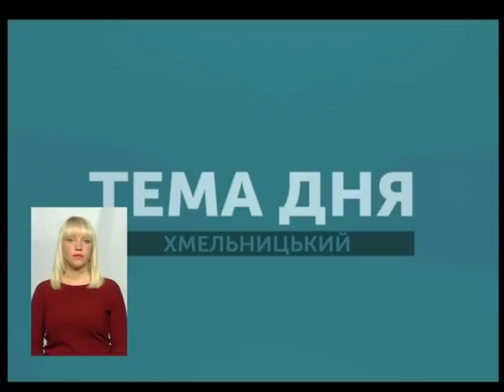Тема дня. "Хто має бажання приєднатися до міста?" 16.05.2018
Які мають перспективи та недоліки міста обалсного значення та навколишні села у разі приєднання?